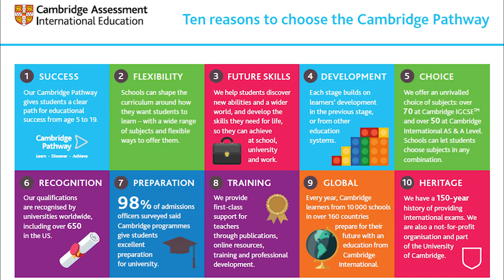Kathleen Lloyd Parker Cambridge Promo | PLC SYDNEY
Kathleen Lloyd-Parker is Senior Country Manager for Cambridge Assessment International Education (CAIE) in Australia. Kathy explains what Cambridge can offer your school and why she chose PLC Sydney as Cambridge's first Demonstration School in Australia.

👉To find out more about Cambridge Courses at PLC Sydney, visit our